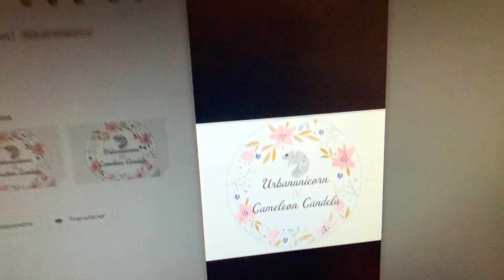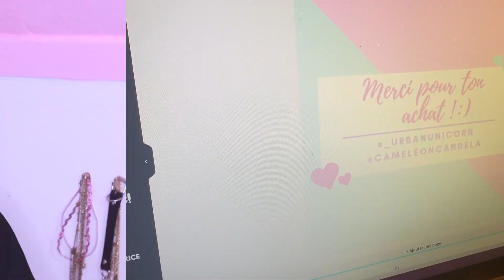ANNONCE : MON PROJET SECRET (+ behind the scene)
Trop trop excitée de vous dévoiler ce projet que je prépare depuis quelques temps ! J'espère vraiment que vous allez aimer le concept ou même juste soutenir le projet 💗

Merci beaucoup à CameleonCandela de m'avoir fait confiance pour ce projet ! J'ai trop hâte que vous ayez une de nos petites créations entre vos mains !
Rappel : Il n'y aura que 8 bougies dans cette édition limitée, chaque piercing existant en UN seul exemplaire, pour plus d'exclusivité :)

Le lien de la bougie (EN RUPTURE 💗)
Mon instagram : @_urbanunicorn
L'instagram de CameleonCandela : @cameleoncandela

Rejoignez-moi sur :
-Vinted : @urbanunicorn_lauryn